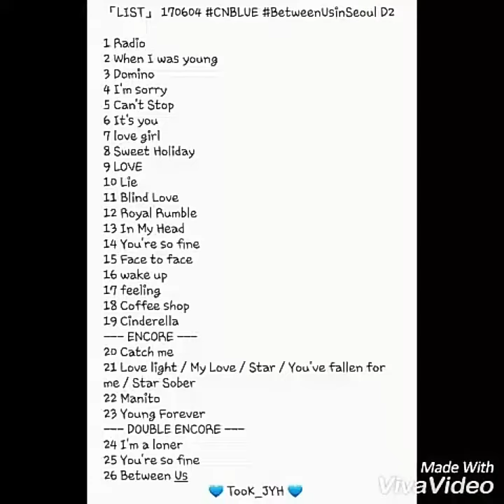throwback 2017 concert💏💙💖🌵🌿🌈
yonghwa is so happy on his concert between us 2017 in korea...

wish someday all yongshinners can witness live concert of yonghwa with special audience parkshinhye🙏🙏🙏💙💖

ccto😊💕
# yongshincouple